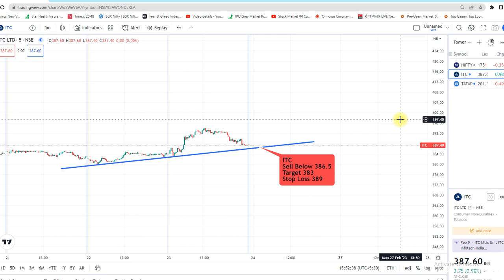ITC 24th Feb Feb Intraday tip to trade today Best stocks Stop Loss Intraday stocks for tomorrow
❤INHINDI LATESTMULTINGSTRATEGY INTRADAYTRADINGSTRATEGYINHINDI TRADINGTIPSFORTODAY JACKPOTSTOCKS jackpot_intraday_stocks jackpot_trading_strategies FINANCE FINANCIAL ADVISERS

e future stocks in nse
how t find volks nse
successfks list
intraday stocks today

intrad

100 accurate intraday tips
best stocks for
intraday tips fo
best intraday tips site
100 accurate intraday tips